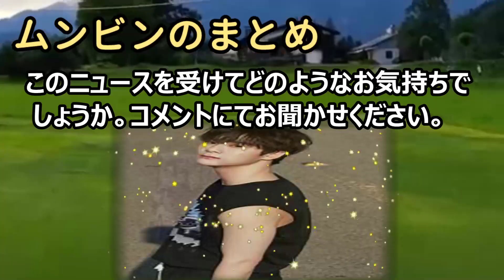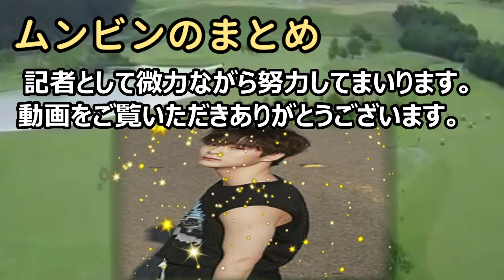ASTRO・ムンビンさん告別式はいつ？ファン必見の葬儀実況中継サイト。… 海外の反応 177